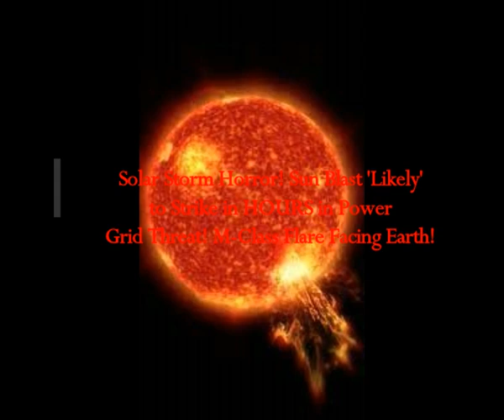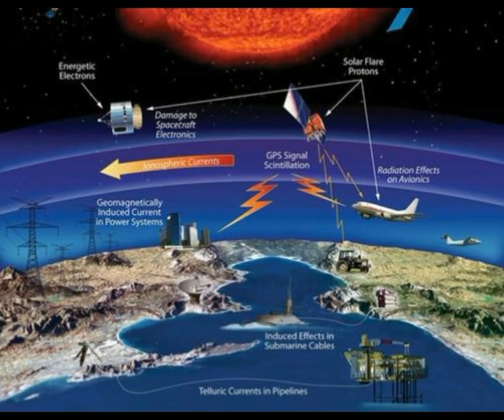Solar Storm Horror! New M-Class Flare FACING Earth! Sun Blast 'Likely' to Strike in HOURS!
Please Support:
Thumbnail image - solar storm sunspot esa.jpg